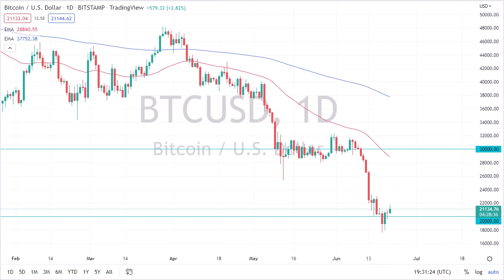Bitcoin and Gold Forecast June 22, 2022 | Is the Crypto Market Crashing? | DailyForex